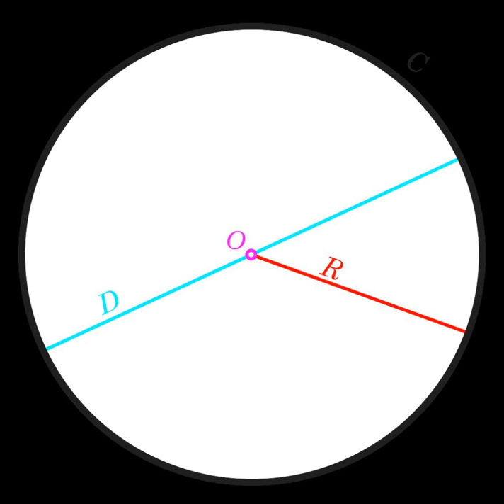Disk (mathematics) | Wikipedia audio article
00:00:57 1 Formulas
00:01:55 2 Properties
00:02:53 3 See also

- Socrates

SUMMARY
In geometry, a disk (also spelled disc) is the region in a plane bounded by a circle. A disk is said to be closed if it contains the circle that constitutes its boundary, and open if it does not.